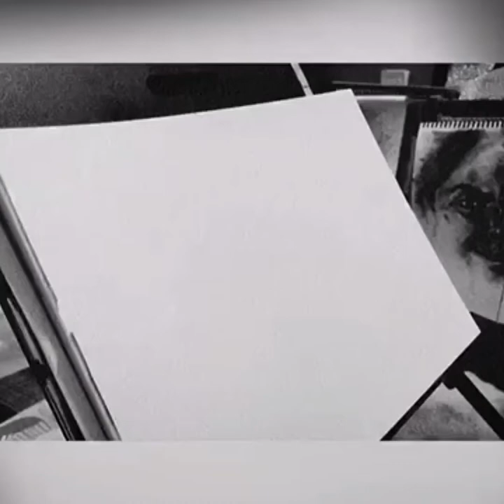Expressive Figure Drawing with Charcoal | Time Lapse Video | By Partha Ghosh | CHARCOALIC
Welcome to my new video. So, here in this one you'll see a new figurative composition with Charcoal. The process video here will show you, my approach towards creating it and of course the slow build up to find out what it is and the conclusion to ultimately see the finished work.